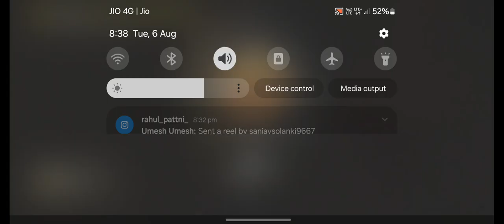bgmi 3.3 update funny dance